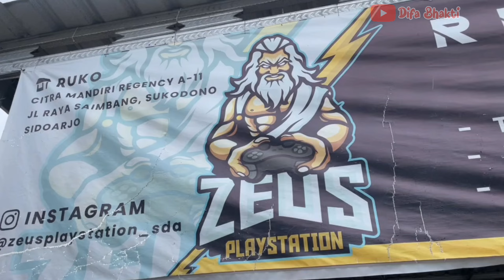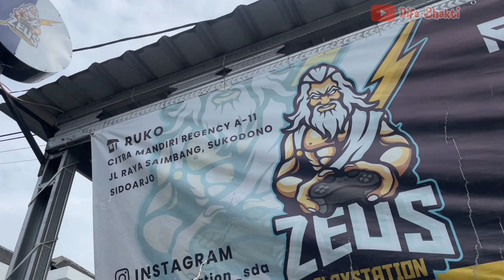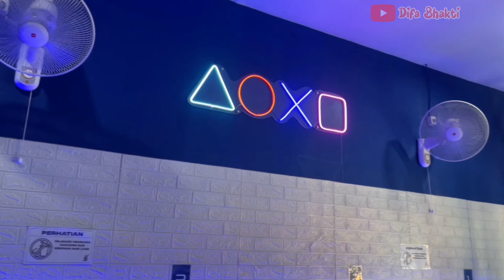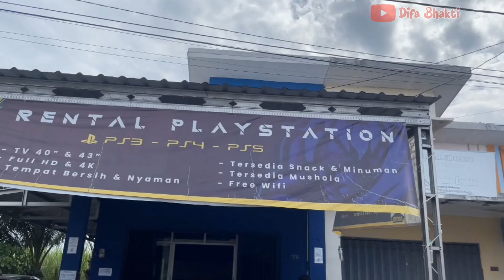GREBEK RENTAL PS | ZEUS PLAYSTATION SIDOARJO | LOKASI DI PERUMAHAN | TEMPATNYA NYAMAN !!!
Ruangannya nyaman banget, Sofanya Empuq, lokasi di daerah Perumahan.
Zeus PlayStation !!!
Rental PS yang selalu ramai.
Usaha Rental PS Zeus PlayStation ini diusung oleh seorang pemuda yang memiliki hobby bermain PlayStation hingga dapat membuka rental PS sendiri.
Semoga bisa menginspirasi teman-teman yang mau membuka usaha Rental PS atau membuka usaha Toko PlayStation.